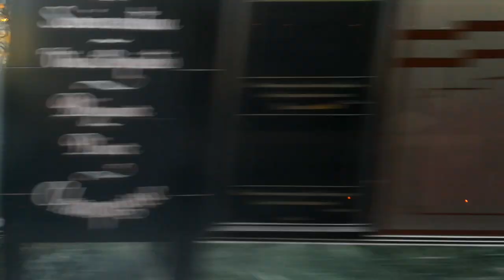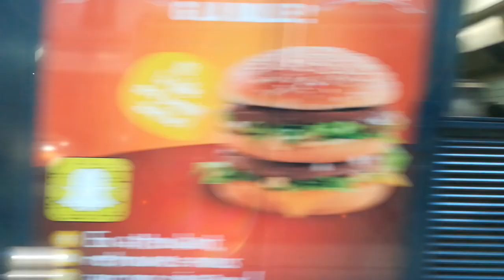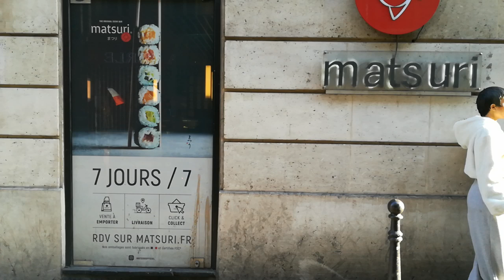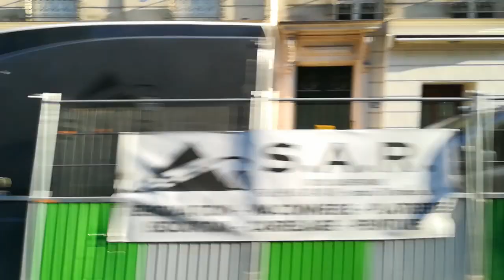Bus 32 : trajet en Man lion's city Hybride entre Gare de l'Est et Porte d'Auteuil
Filmé avec un Huawei P10 Lite

Rappel des règles

Pas d'insultes

Tout ces commentaires ne respectant pas ces règles se verront être supprimé et le compte se verra être banni temporairement voir définitivement !

Si vous avez des conseils de trajet où de spot n'hésitez pas à me les proposer dans les commentaires de la vidéo !

Sur ceux : bon visionage !